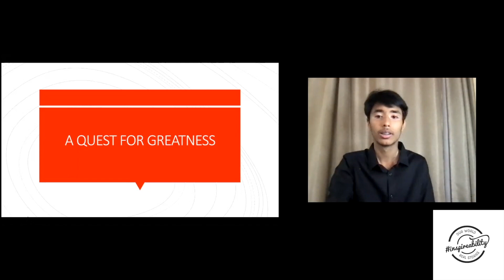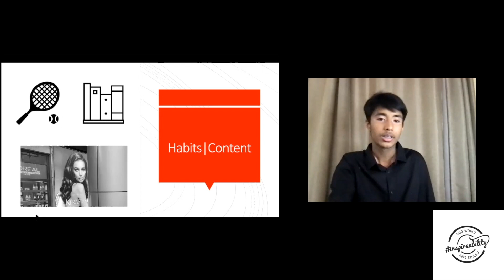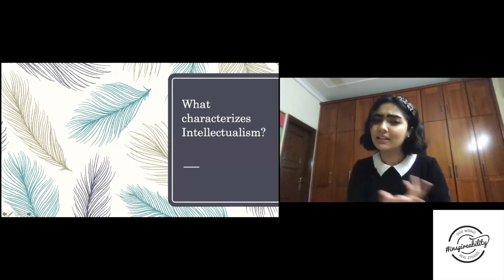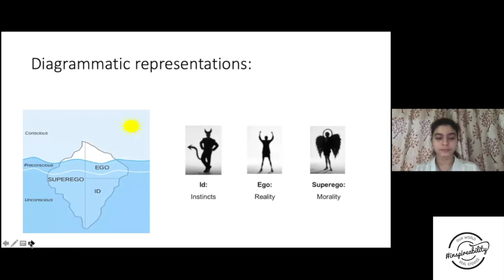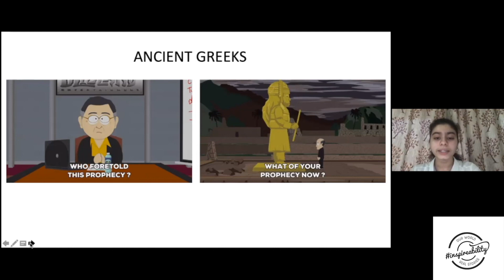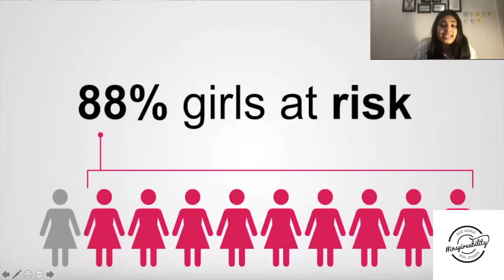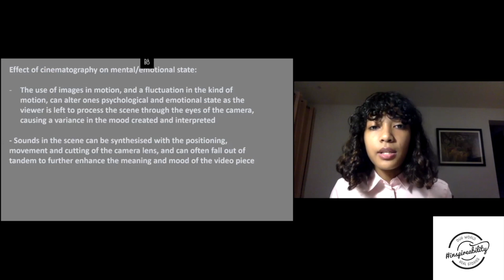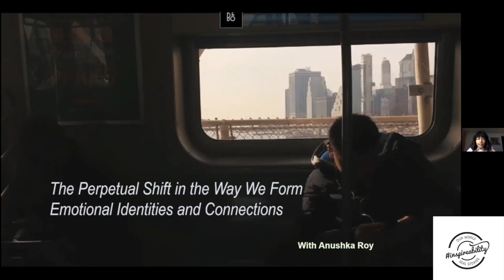Inspireability Conference | Session II PathwaysSchools​ StayInspired​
Here's Session II of Inspireability​ 💡, where our students, guests, and student speakers follow the traditions of a Tedx Conference. The themes for the event are ‘The Perpetual Shift’ and 'Never Ending Construction.